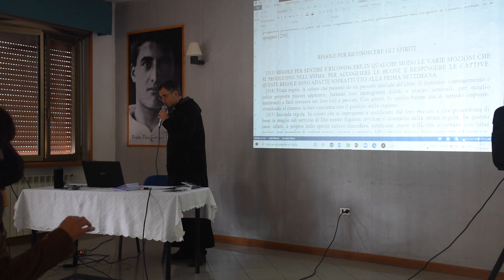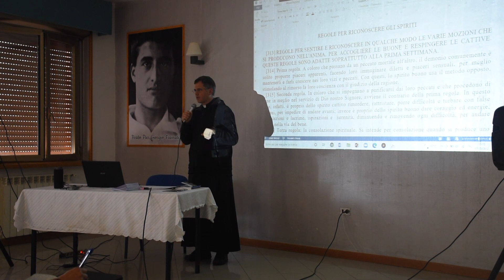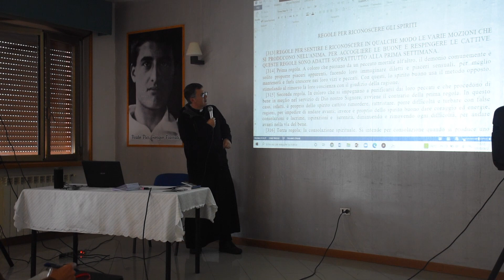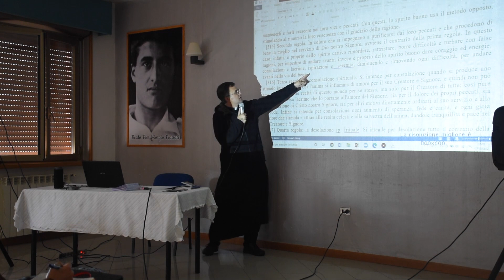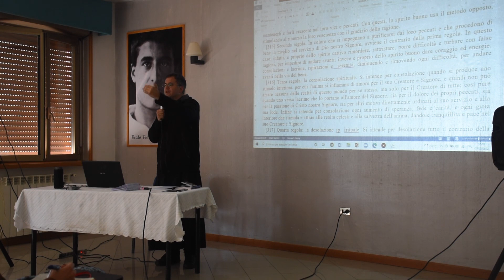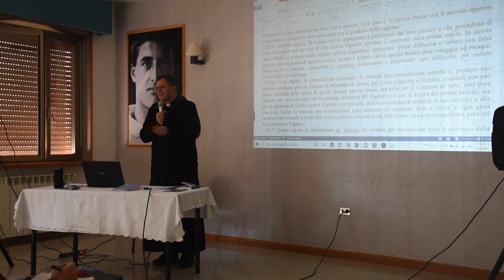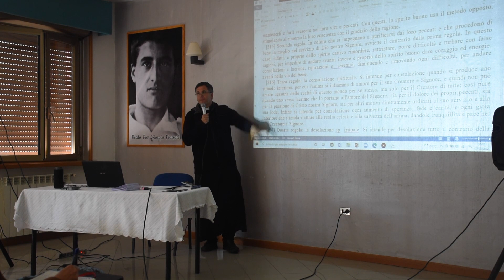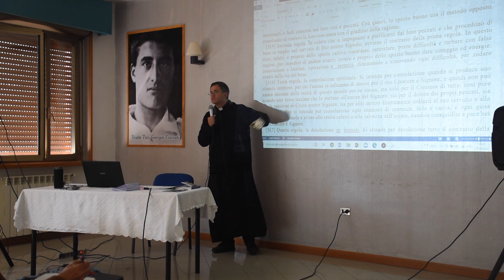INCONTRO MARIANO | La fedeltà al dono di sè a Maria (P. Andrés Bonello)